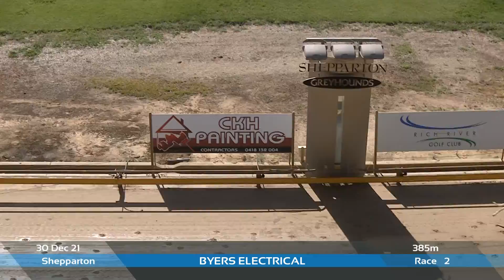SHP THU 30 DEC 21 R2